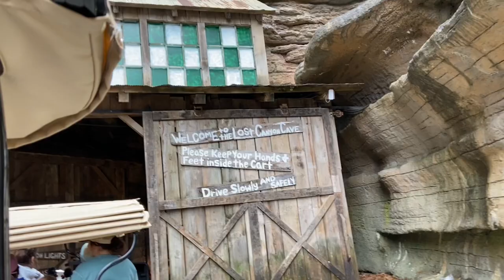BAT CAVE BAR/TOP OF THE ROCK/lost canyon trail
Things to do in Branson Missouri Top of the rock lost canyon trail Branson Missouri. caves in Missouri. Springfield caves and caverns. Bass pro. Driving golf carts inside a cave